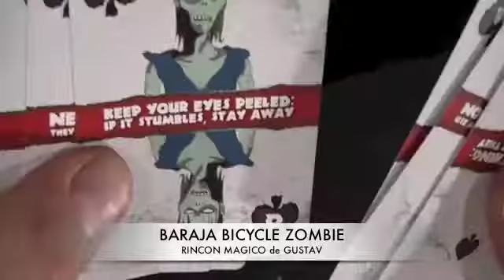BARAJA ZOMBIE (RINCON MAGICO de GUSTAV)